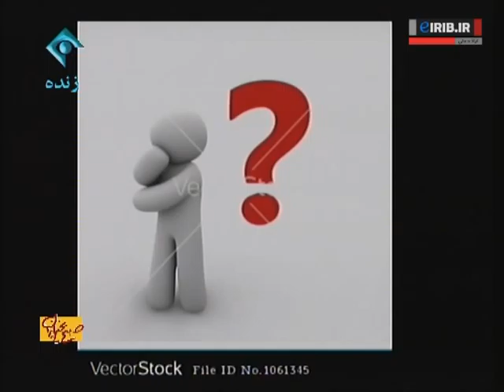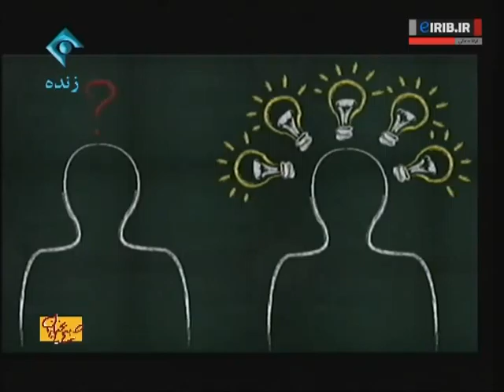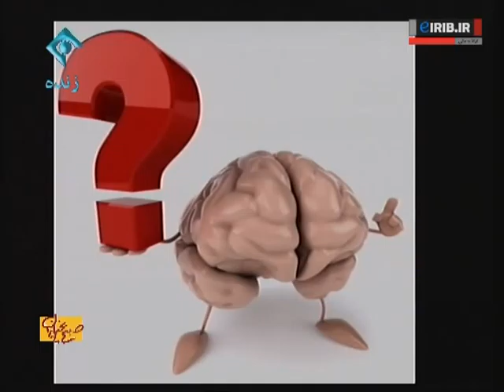استندآپ سید احسان عمادی (قسمت ۱)